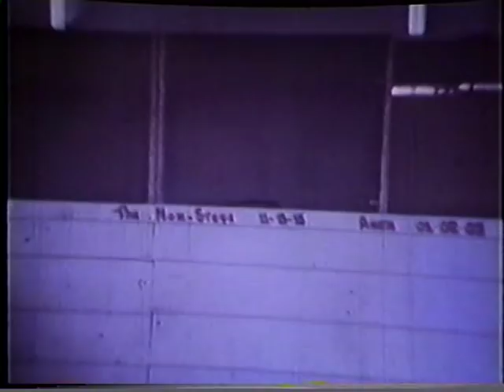Duc Hoa, Viet Nam, 1968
my dad's homemade video of  his whole time with 184th RAC, RVN 1968